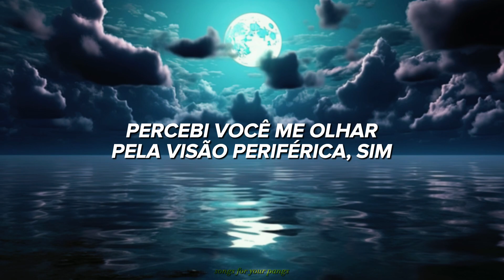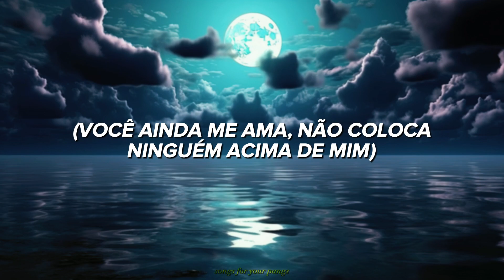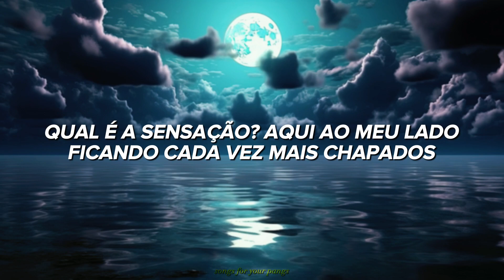Moonlight - Kali Uchis (Letra/Tradução)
[Lyrics]